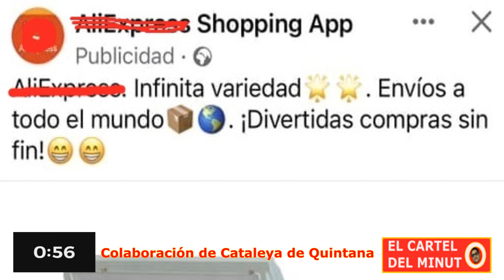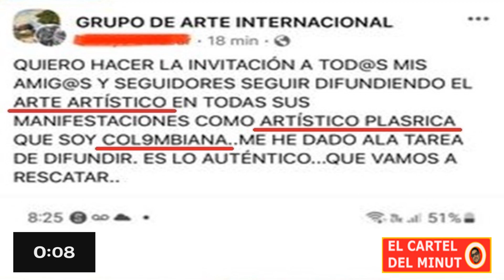7 EL CARTEL DEL MINUTO - 29 Enero 2024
Estrenando formato nuevo. Deja tu comentario o tu like y así ayudas al canal.